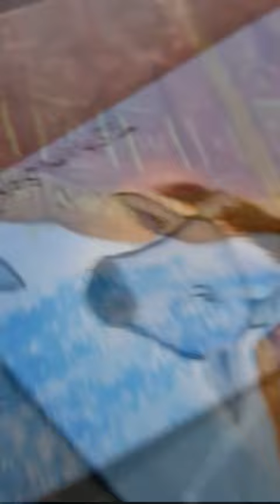karni mata painting 🦅